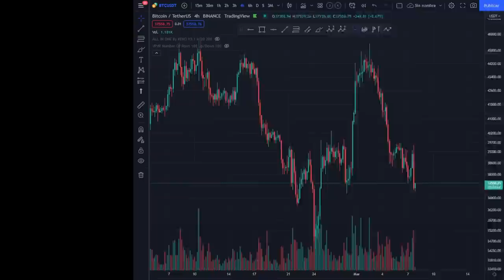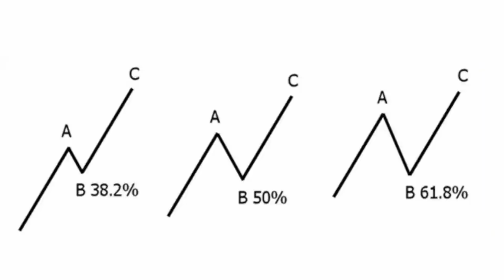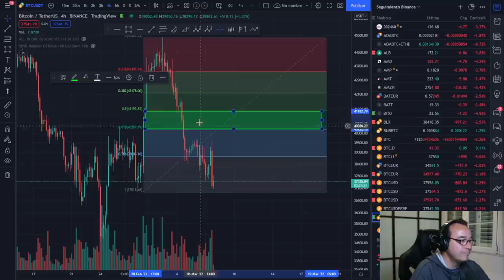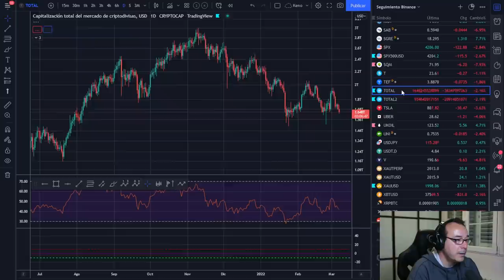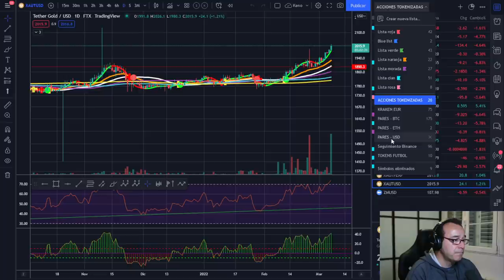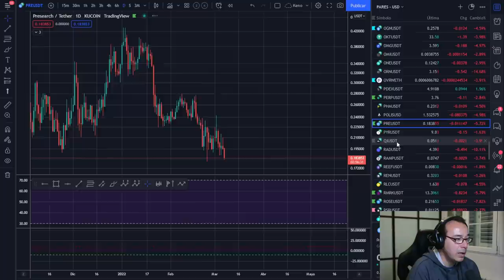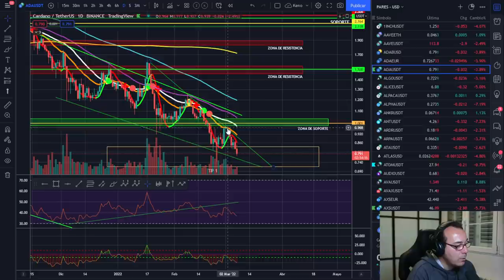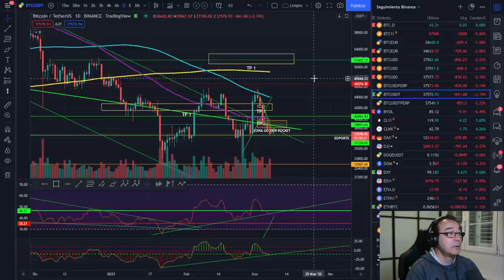🚀 BITCOIN ¡FIBONACCI 2! ¡BOFETÓN DEL MERCADO, NOS VAMOS MÁS ABAJO?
REMATAMOS EL VÍDEO ANTERIOR CON LOS RETROCESOS DE FIBONACCI Y ANALIZAMOS EL MERCADO

LECTURAS RECOMENDADAS:
EL MEJOR SOBRE BITCOIN Y BLOCKCHAIN FÁCIL DE ENTENDER: